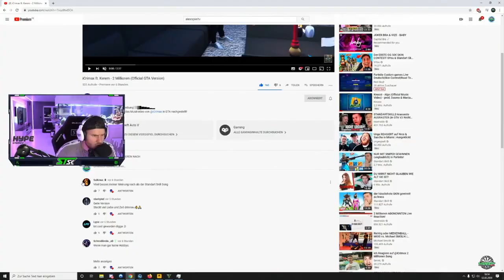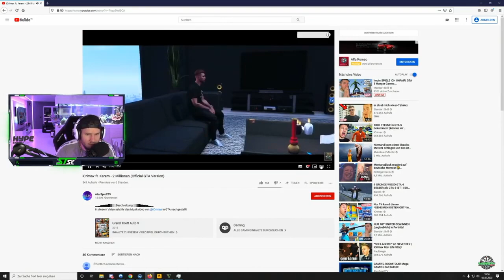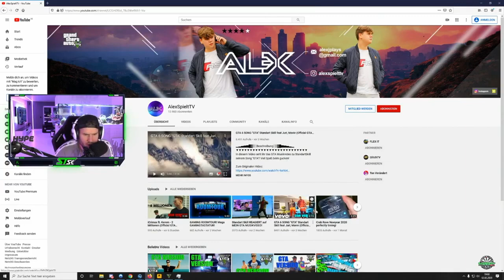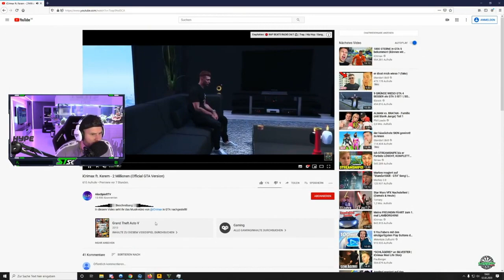StandartSkill REAGIERT auf meine *NEUE* GTA VERSION!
▂▃▅▆▇█▓▒░Beschreibung░▒▓█▇▆▅▃▂
In diesem Video seht ihr wie @StandartSkill erneut auf meine GTA Version in seinem Livestream reagiert hat!

30 Likes?